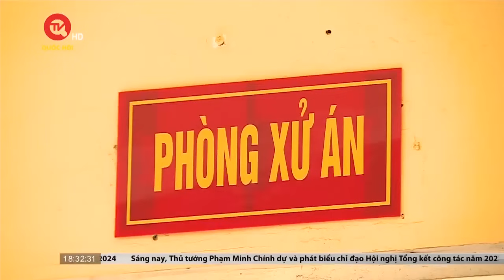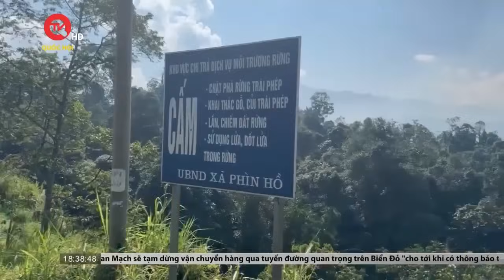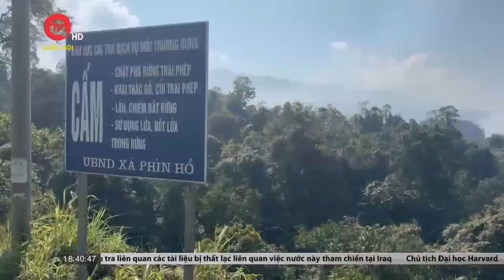Vụ án Việt Á: Số tiền “lót tay” lên đến hơn 106 tỷ đồng | Truyền hình Quốc hội Việt Nam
Truyền hình Quốc hội Việt Nam | Chiều nay 3/1, phiên tòa xét xử cựu Bộ trưởng Bộ Khoa học và Công nghệ Chu Ngọc Anh, cựu Bộ trưởng Bộ Y tế Nguyễn Thanh Long cùng 36 bị cáo trong vụ Việt Á đang tiếp tục với phần công bố cáo trạng từ đại diện viện kiểm sát giữ quyền công tố tại tòa./.